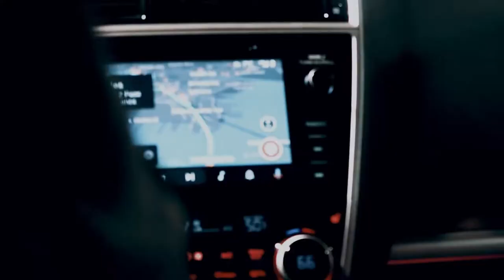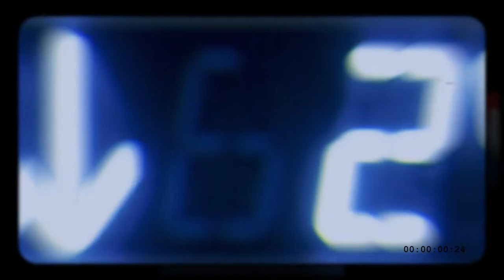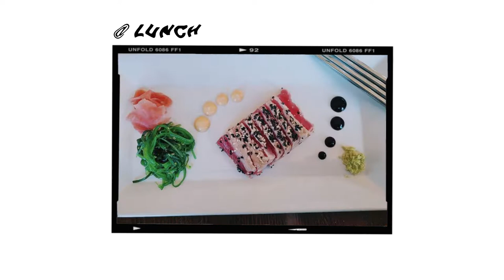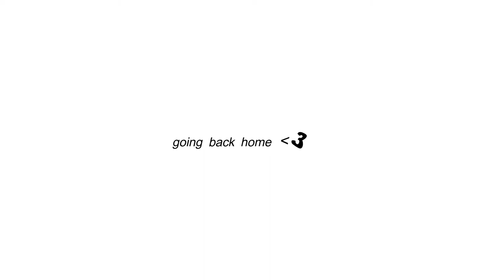USA rhythmic gymnastic qualifiers vlog 2022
Filmed a short vlog of my qualifier's experience. Hope you enjoy! :)

timestamps
0:00 intro
0:32 breakfast/ready to leave
0:40 road trip
1:17 brunch before competition
1:39 grwm(hair and makeup)
2:30 competition warmup/ practice
2:58 hoop
3:17 ribbon
3:40 clubs
4:07 ball
4:31 after competition/ lunch
4:44 lake placid/ dessert
5:22 awards
5:27 going back home

video editing ⊸
𝘧𝘪𝘭𝘮𝘰𝘳𝘢 𝘸𝘰𝘯𝘥𝘦𝘳𝘴𝘩𝘢𝘳𝘦
camera ⊸
canon ( g7x mark 3, elph 160, elph 360 hs )

 luv ya ♡
𝘥𝘢𝘳𝘪𝘢 ⊸